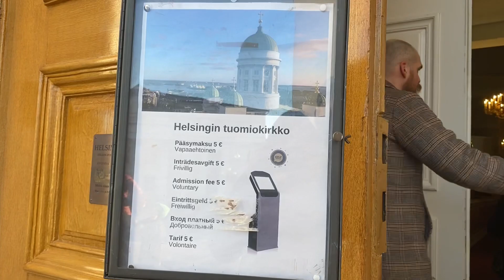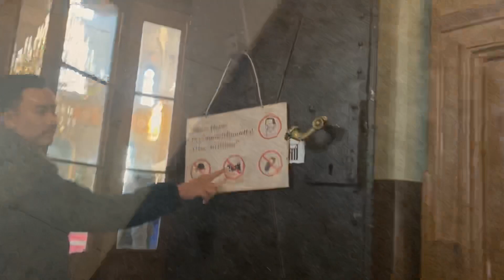พาน้องเที่ยวดูโบสถ์ในฟินแลนด์